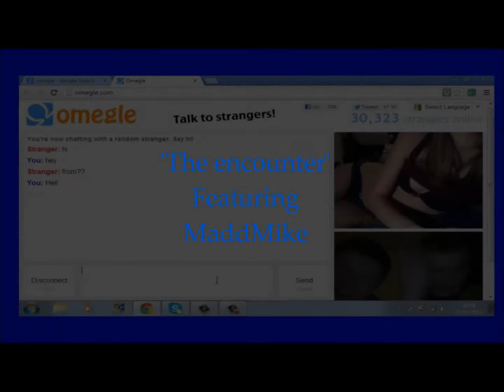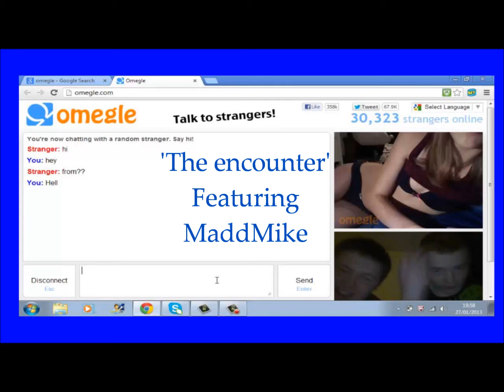3 TRUE Not-So-Scary Stories(Ft. Be.Busta & MaddMike)III[SPOOF]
'The Teacher Part II' Featuring Be.Busta
'The Encounter' Featuring MaddMike
'The Playground Part II' Featuring Be.Busta

All impressions done by paclives692002. Produced by paclives692002.

No offense. All in good fun, friend!